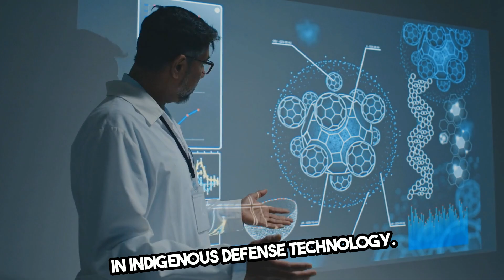India's 'Super Explosive -- Most Powerful Non-Nuclear Bomb? (2.0x More Powerful Than TNT!)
SEBEX-2: India's 'Super Explosive -- Most Powerful Non-Nuclear Bomb?

 India's SEBEX-2 explosive is a game-changer!  This video explores SEBEX-2's power (2x stronger than TNT!), its impact on warfare, and the concerns it raises.  Is it a revolution or an arms race trigger?